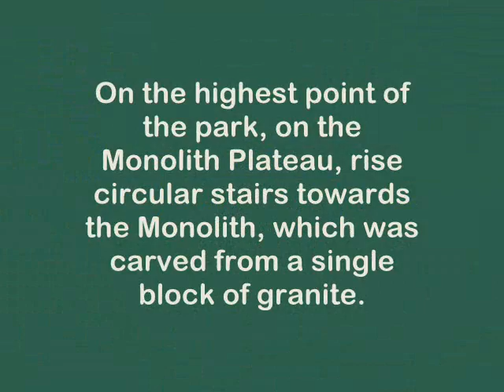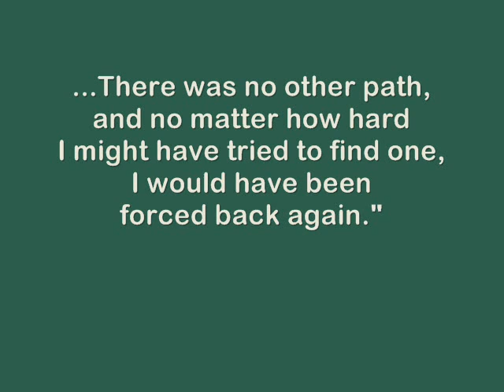A Walk Through Vigeland Park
Class project for Humanities Through The Arts, UAFS. Photos of sculpture by Gustav Vigeland, in Vigeland Park, Oslo, Norway. Music, "In the Hall of the Mountain King" by Edvard Grieg. EMorsund.